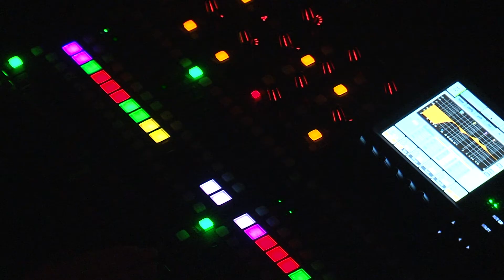Koncert Noworoczny w Poniecu